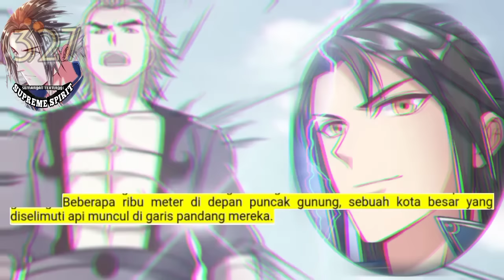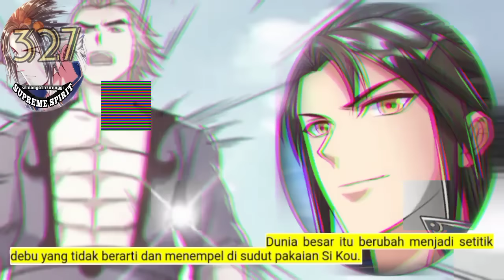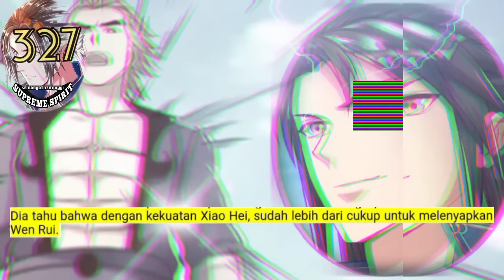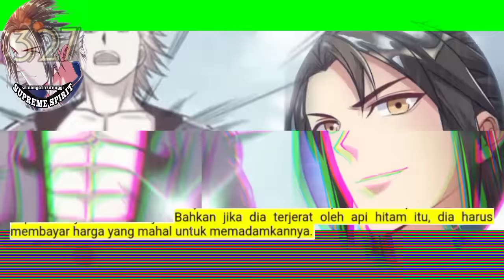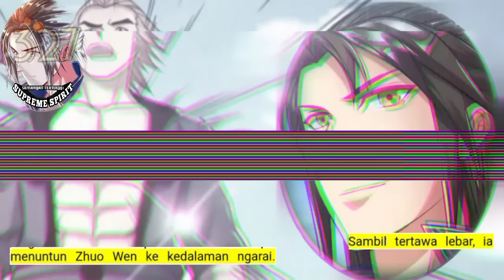Peleburan Semangat Tertinggi season 327